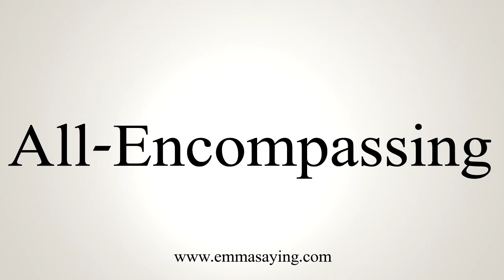How To Say All-Encompassing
Learn how to say All-Encompassing with EmmaSaying free pronunciation tutorials.